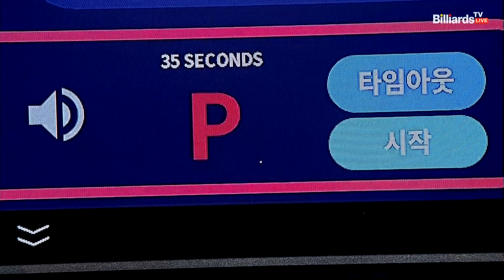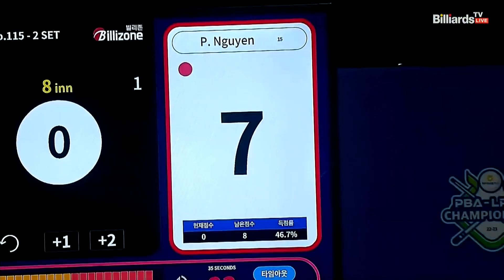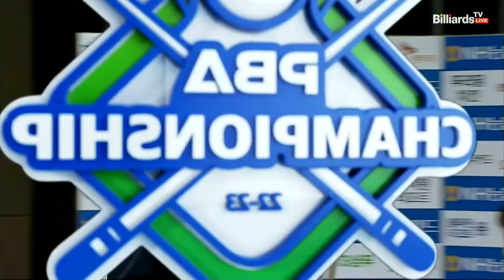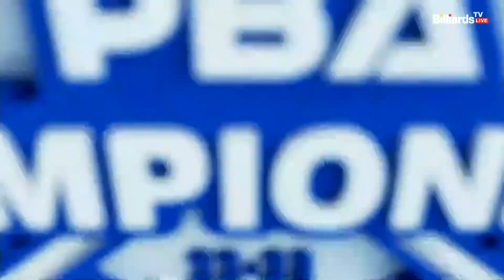P.응우옌 vs 박정근 16강 2세트[NH농협카드 PBA 챔피언십 22-23]